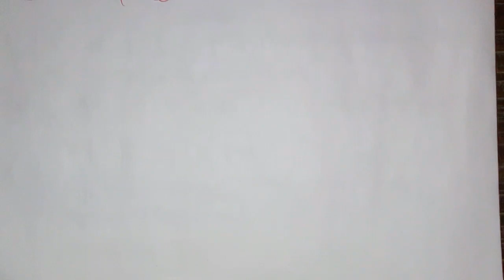बेलन का आयतन निकालना सीखे/math for all exams/ cylinder maths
aim with rv
maths class by aim with rv
maths for pet exam